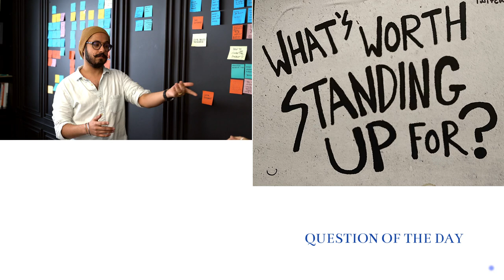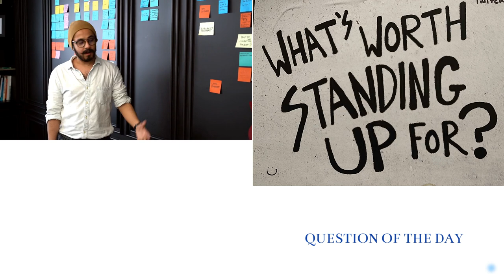Socratic method in classrooms - Overview